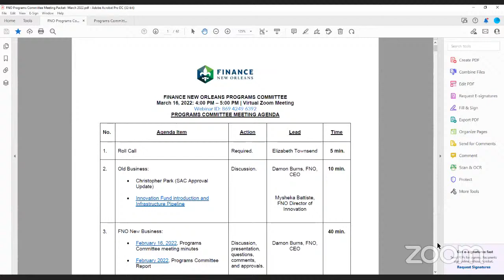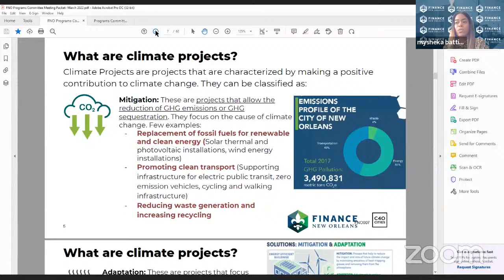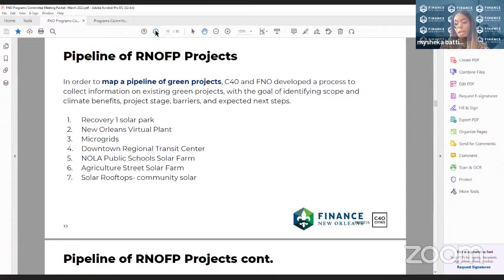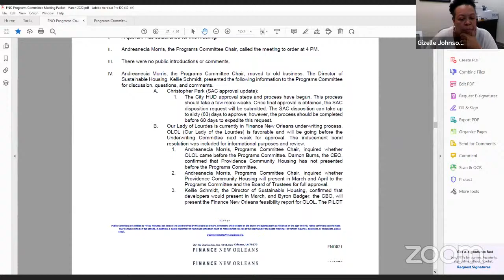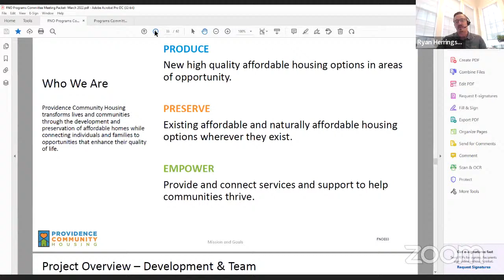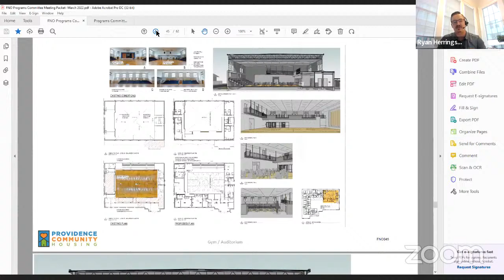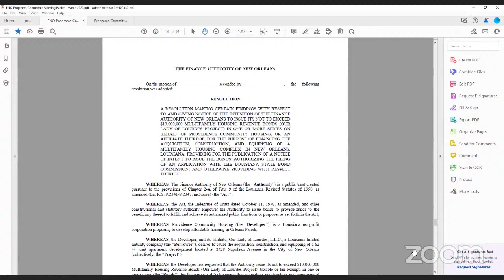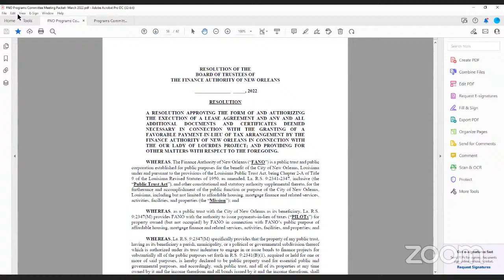Programs Committee Meeting | March 16, 2022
Finance New Orleans' Programs Committee Meeting | March 16, 2022